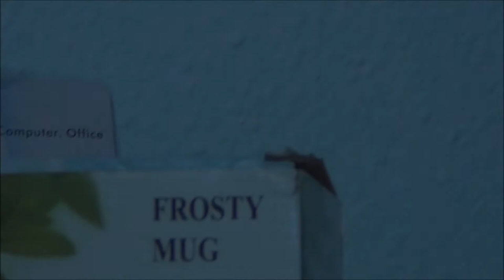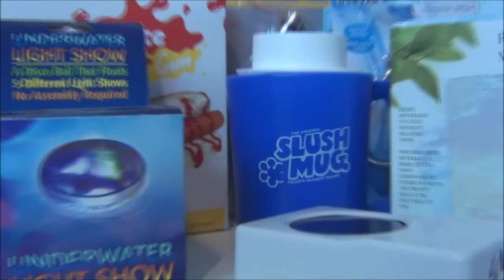[BEENDET] DerGadgetTester - Giveaway!! (200 Abonnenten Special)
Dies ist das leicht verspätete 200 Abo-Special!